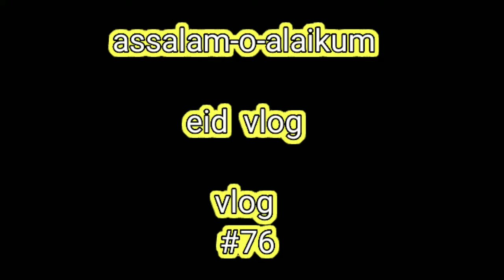eid Mubarak my eid routine 🤩2023 1st day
i bless you all
of lots ❤

nice vlog

vlog by noman rafiq vlogs

of lots ❤

nice vlog

eid day full routine

vlog # 76